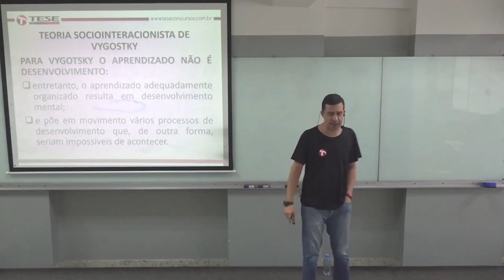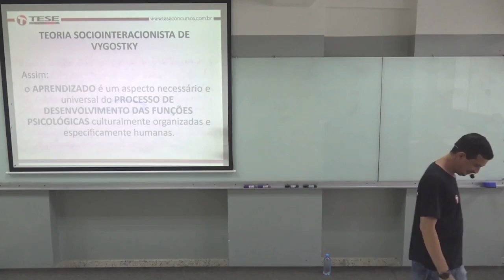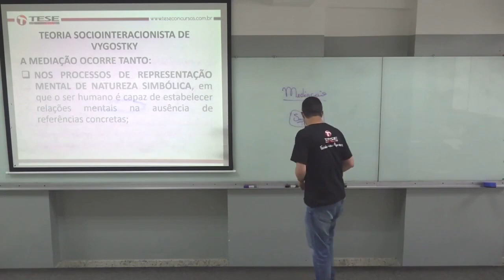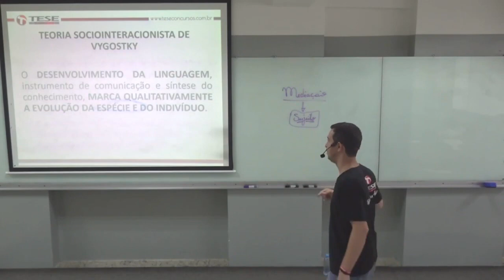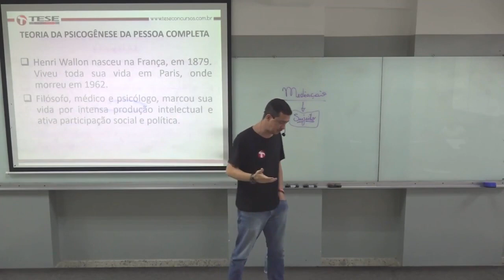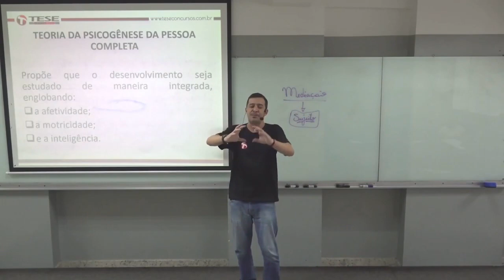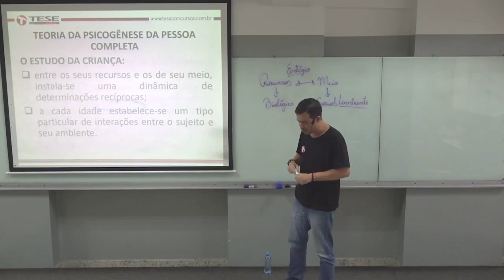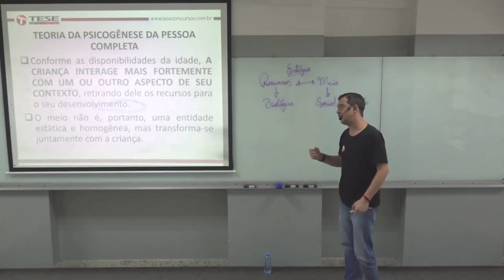Concurso de Trindade GO, Conhecimentos Pedagógicos com Prof. Rodrigo Gondim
Recorte do nosso Curso Online gravado do Curso Presencial

- Hoje contamos com captação de Áudio Profissional
- Gravação em 720p que favorece o carregamento no celular
- PDF completo em todas as aulas
- Suporte de Curso de segunda à sexta
- Cursos em constante atualização
- Focado nas Bancas dos concursos

Para não perder nada do mundo dos concursos públicos de Goiás e Região acesse nosso instagram:

Tese Concursos Focado na sua Aprovação!